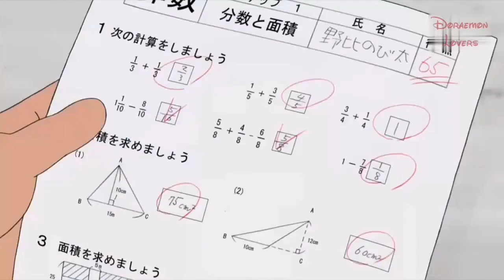Doraemon terbaru - Telepati